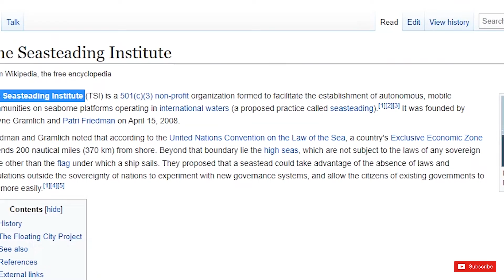How Atlantis will save our lives.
I found the real-life Atlantis, discussion on the mythology of it and how it's going to be beneficial to us.